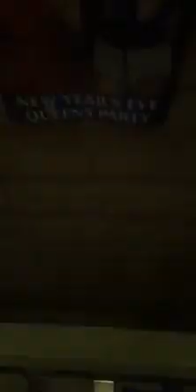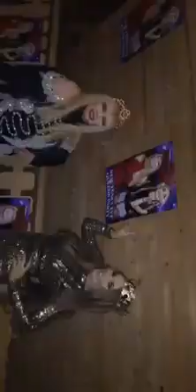Doda i Maryla Rodowicz - Sylwester 2016/2017